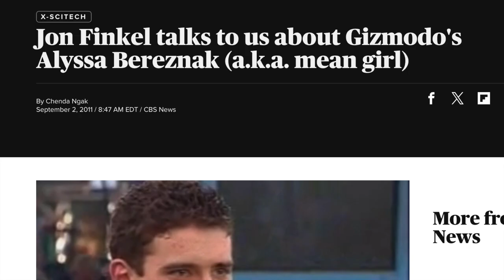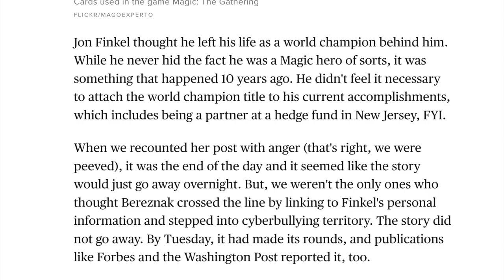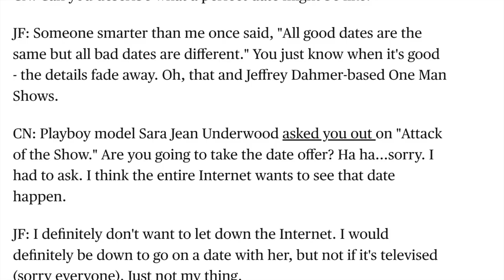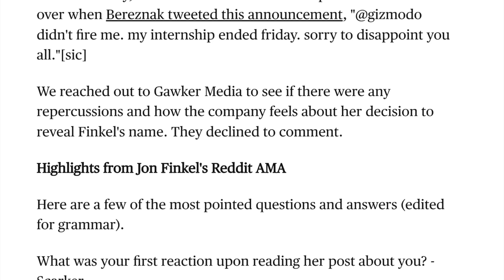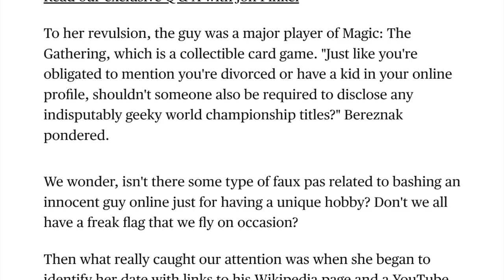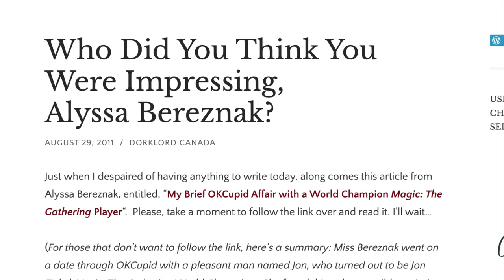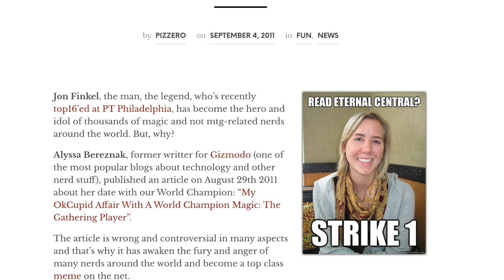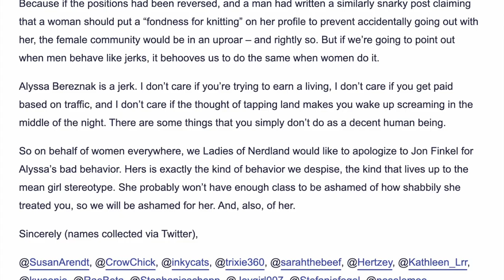Dating as a World Champion Magic the Gathering Player vs Mean Girls